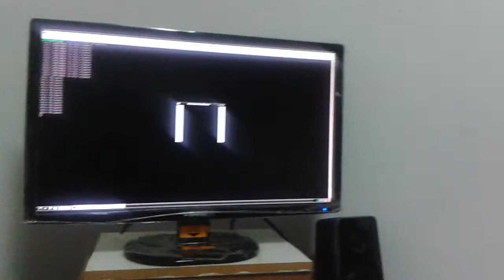capture moviment with raspi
Raspiberry + opencv + python